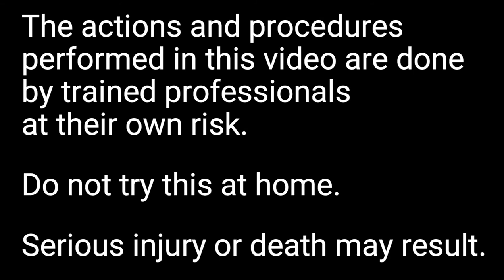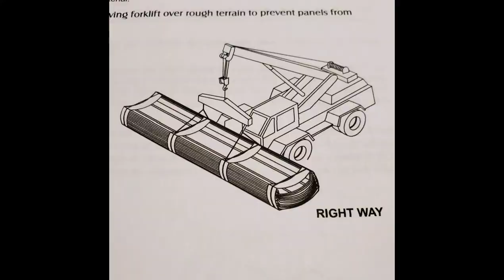Forklift Load Spreader Beam One Day Build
I do a quick build of a spreader beam for my forklift so I can unload long and flexible steel roof and wall panels from a semi truck.